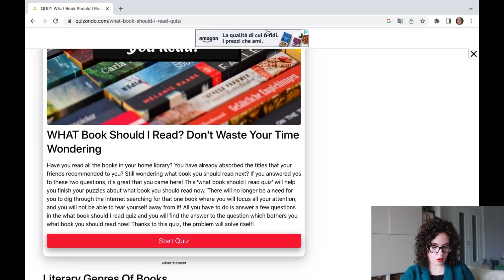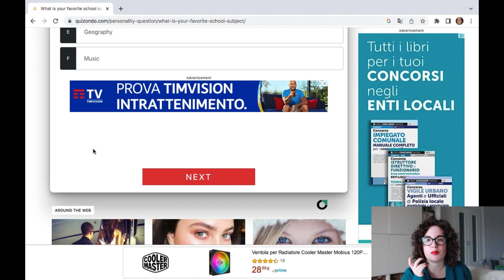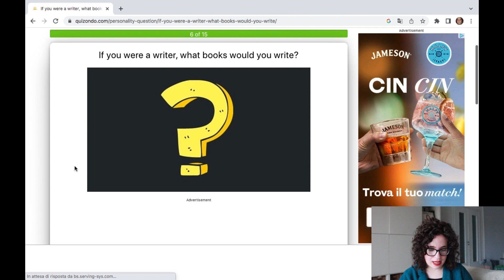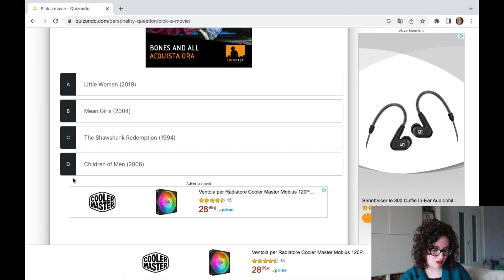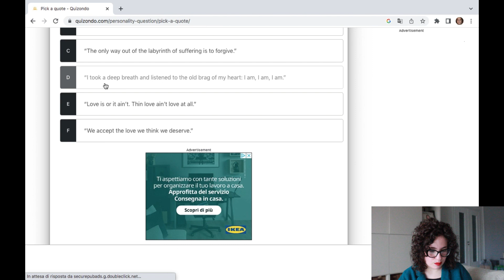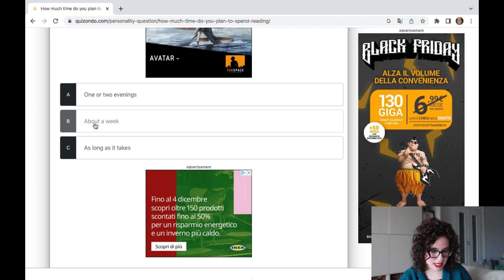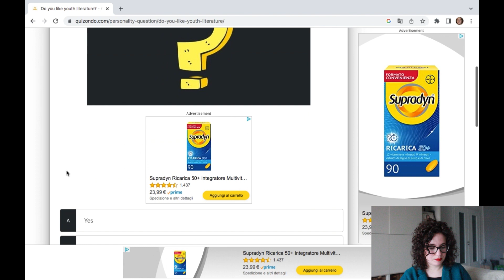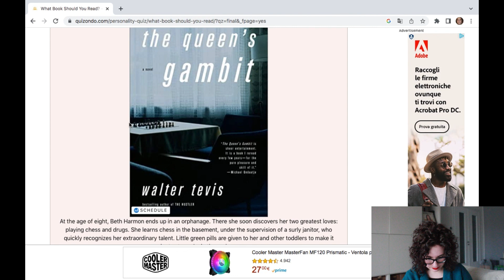Un quiz sceglie la mia prossima lettura! // AVVENTO TRA LE RIGHE 2022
Oggi appuntamento annuale con la rubrica “Un quiz sceglie la mia  lettura“! Sarà stata una scelta azzeccata?